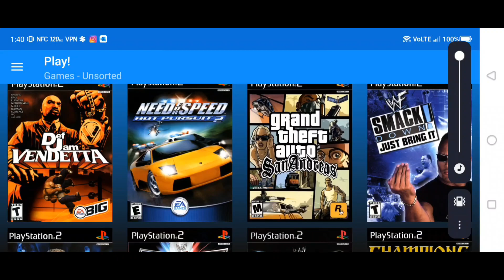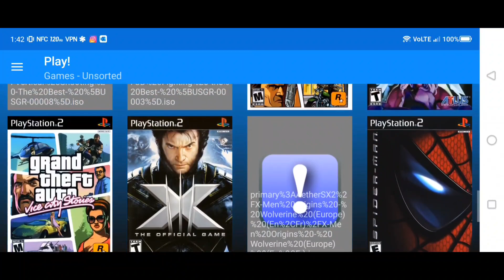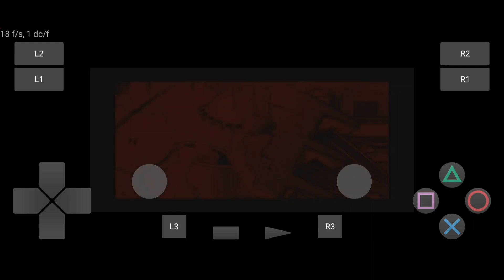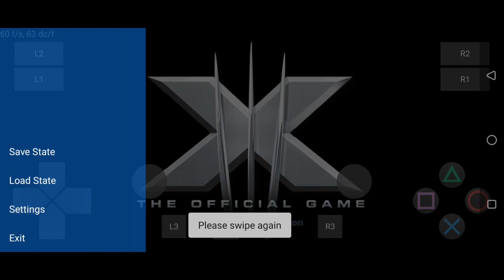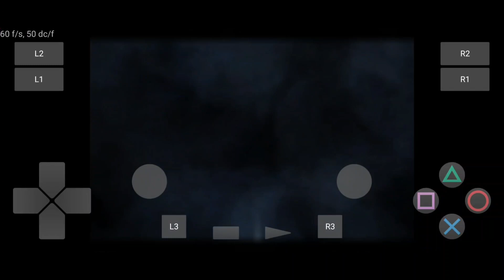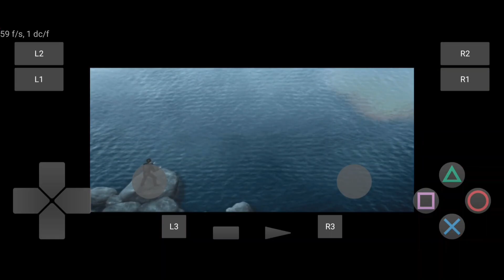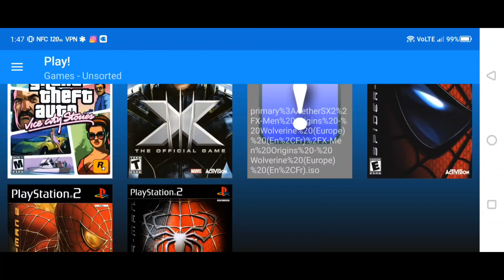Play (PS2) X-Men: The Official Game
(Play) v0.60

Phone Spec's

1) Device - ZTE Nubia Red Magic 8 Pro
2) CPU - Snapdragon 8 Gen 2 (3.36Hz)
3) GPU - Adreno 740
4) Ram - 12GB LPDDR5X
5) Storage - 256GB
6) Cooling - ICE 11.0 Cooling System
7) Refresh Rate - 120Hz
8) Phone Res - 2480x1116